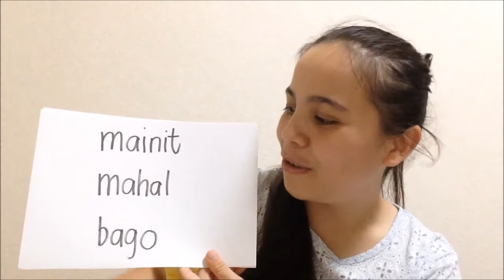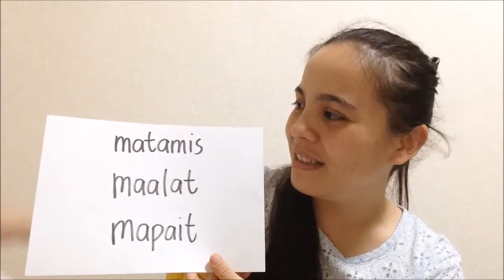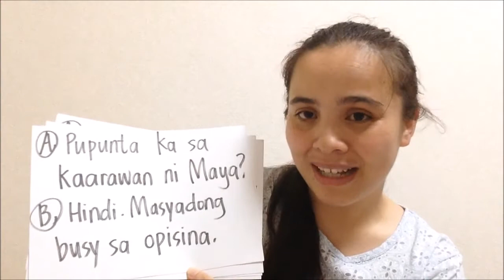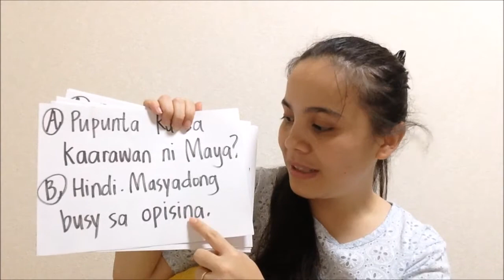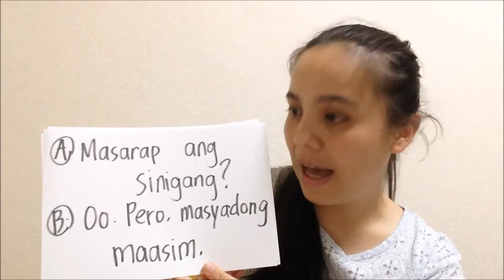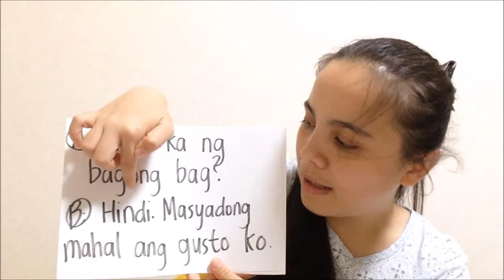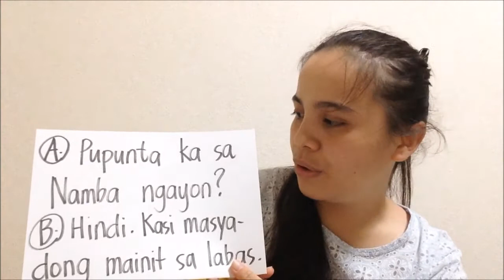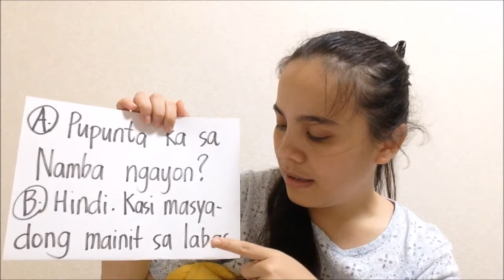フィリピン語35：Masyadong mainit. 暑すぎる。（MAYA)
Kamusta! Mayaです。

フィリピン語の動画をアップするスケジュール
毎週木曜日。
時には日曜日にもアップしまーす。
アップができないときは、月曜日か次の週になります。